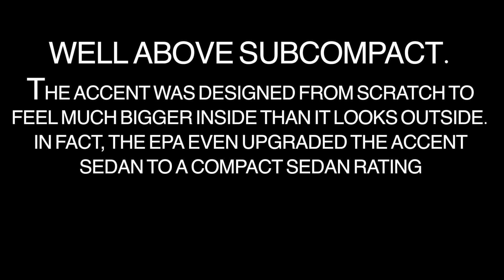2016 Hyundai Accent Interior Space